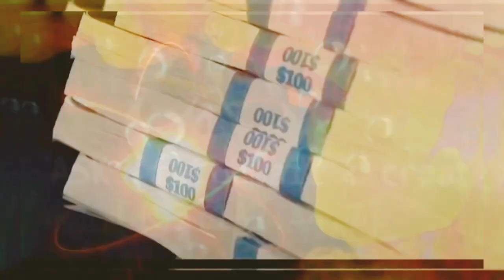Money Man, Young Dolph - Whole Lotta (Remix. New Music, 2023)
Nov , 2023